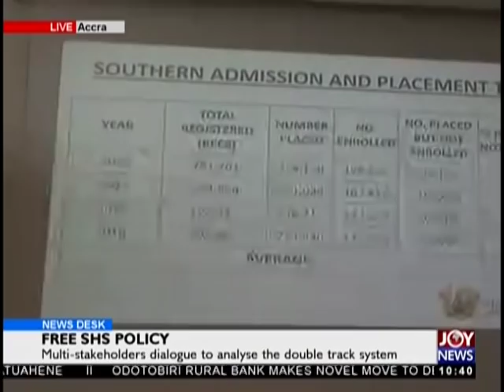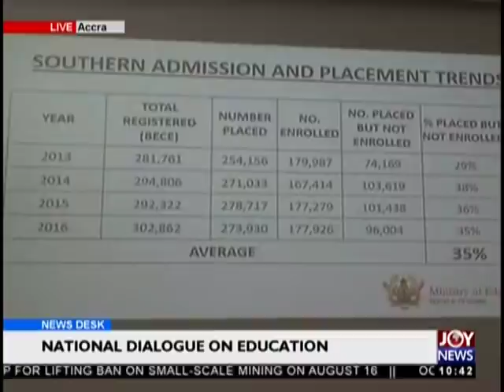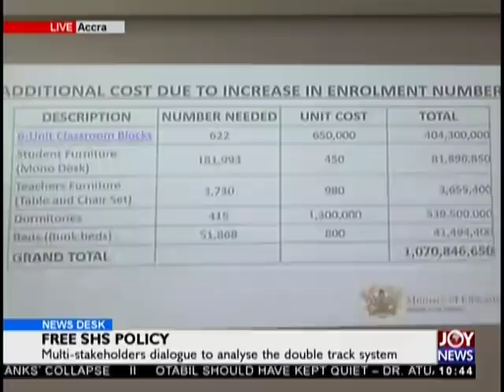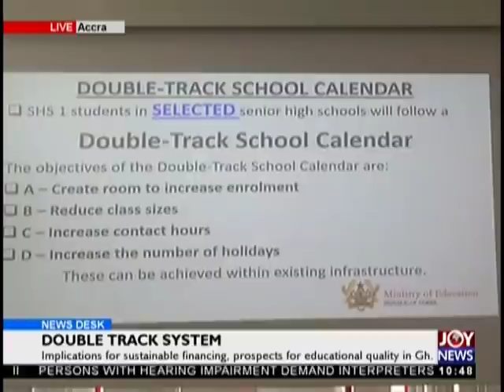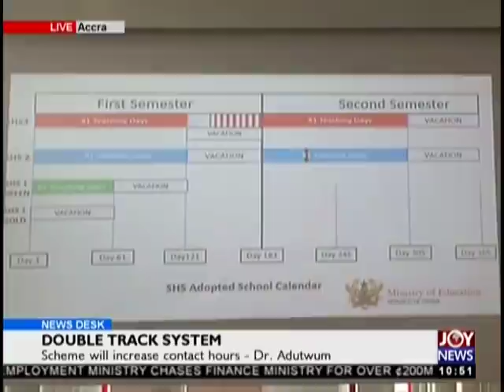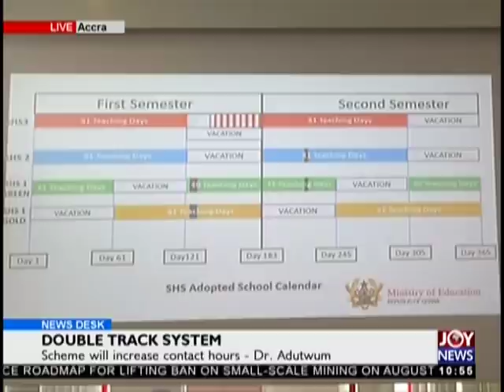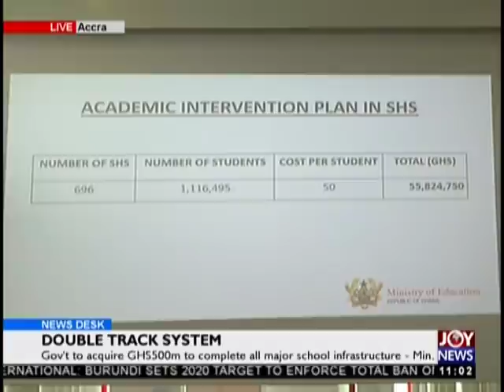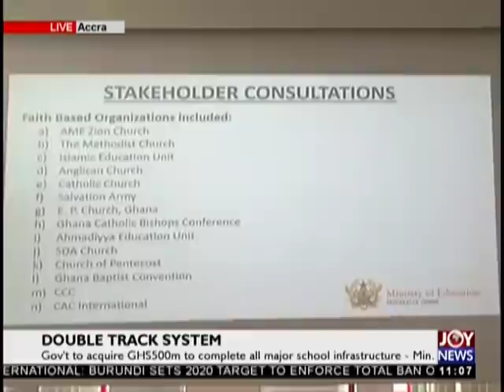“Government Is Focused On Transforming Education In Ghana” - News Desk on JoyNews (15-8-18)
Government Is Focused On Transforming Education In Ghana – Dr. Yaw Adutwum